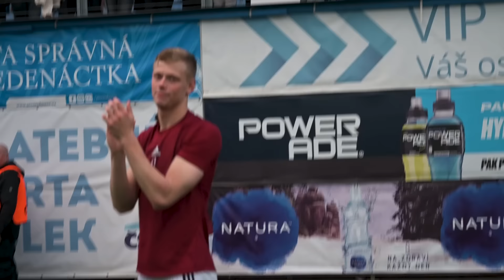🔬 BUĎ V TÝMU #151 | Today we celebrate as hell! ! 🏆 | Šampioni 38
Komu pomohlo, že má velkou hlavu, 👤 koho Kara zvolil strůjcem titulu, 🥇 a který cizinec zpívá všechny sparťanské chorály v češtině? 📣

𝑩𝒗𝑻 s první částí sobotních oslav 38. titulu je tady! 🏆 Těšte se na Rohonyho v kabině i pozápasové Strácovo vítězné kolečko 🔄